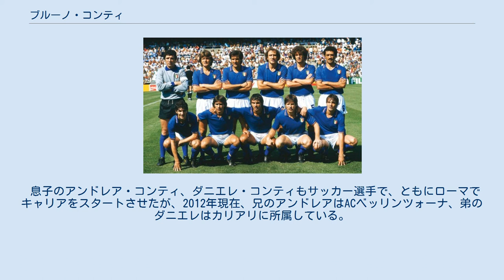ブルーノ・コンティ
ブルーノ・コンティ（Bruno Conti, 1955年3月13日 -）は、イタリア・ローマ県ネットゥーノ出身の元同国代表サッカー選手、サッカー指導者。
ポジションはMF（右サイドハーフ）。
 1982年にイタリアが3度目のワールドカップ制覇を成し遂げた時の中心選手の一人。
技巧的なドリブルと豊富な運動量が持ち味で、イタリア代表として1982年のワールドカップ・スペイン大会ではマルコ・タルデッリと共にゲームメーカーのジャンカルロ・アントニョーニをサポートし3度目の世界制覇に貢献。
大会のベストイレブンにも名を連ねた。
 クラブではASローマの下部組織で育ち、1973年にプロ契約を果たすが、当初は出場機会に恵まれずレンタル移籍に出される日々が続いた。
その後1979-80シーズンからはレギュラーの座を掴み、パウロ・ロベルト・ファルカンらと共に1982-83シーズンのスクデット制覇に貢献した。
 翌1983-84シーズンのUEFAチャンピオンズカップでは決勝戦に進出、決勝のリヴァプールFC戦の開催地は地元ローマという事もあって圧倒的優位が予想されたが1-1の同点のままPK戦に突入。
PK戦の2人目のキッカーとして挑んだコンティはこのPKを失敗し準優勝という苦い結果に終わっている。
 その後、1991年に現役引退するまでローマでプレーを続けた人気選手であった。
 引退後は指導者の道へ進み、ローマの下部組織の監督等を務めていたが、2005年3月14日から2005年6月30日まで暫定的なローマの監督に就任。
現在は、ローマのテクニカルディレクターを務めている。
 息子のアンドレア・コンティ、ダニエレ・コンティもサッカー選手で、ともにローマでキャリアをスタートさせたが、2012年現在、兄のアンドレアはACベッリンツォーナ、弟のダニエレはカリアリに所属している。